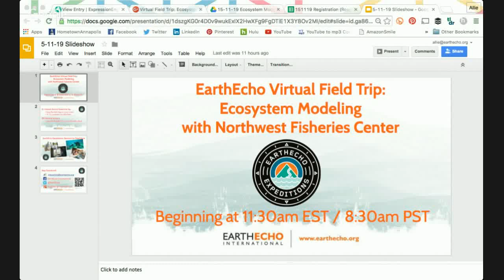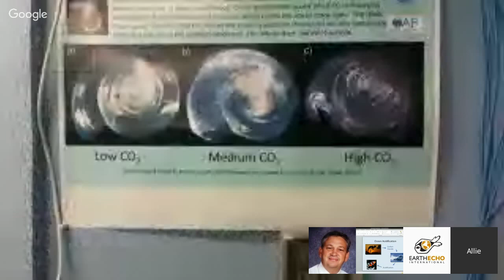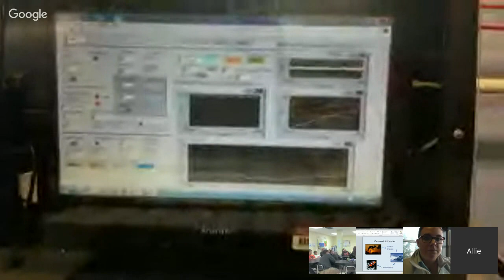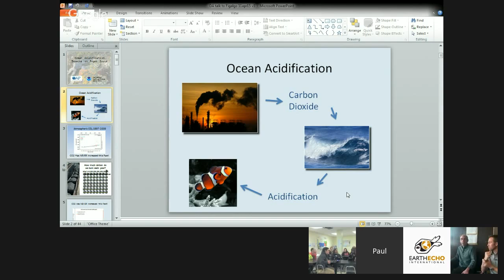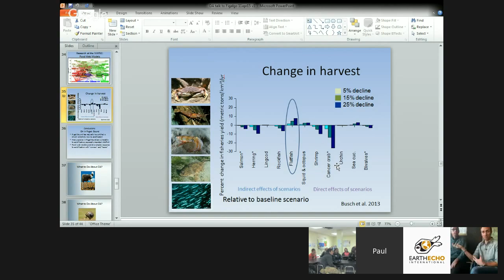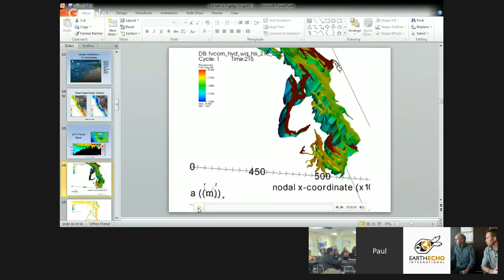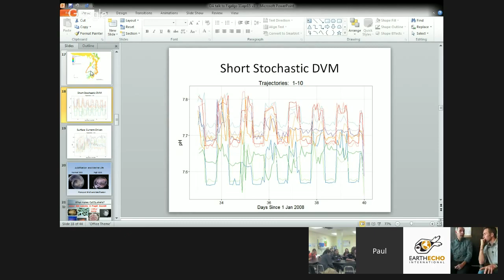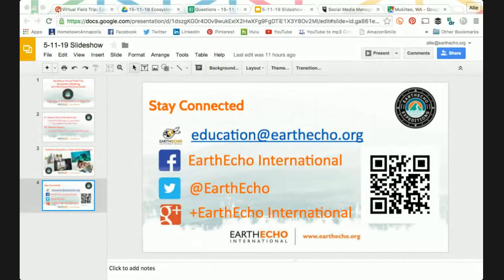Virtual Field Trip: Ecosystem Modeling with the Northwest Fisheries Science Cente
Join +Philippe Cousteau as he visits NOAA's Northwest Fisheries Mukilteo Research Station to dive deeper into ocean acidification's affects on both local and global ecosystems. Led by scientist Paul McElhany, visit the lab, learn about ongoing research projects, and explore how our ocean's changing pH will affect a multitude of species and ecosystems. Classrooms will get a look at how scientists conduct experiments to see how animals do when grown in water with different pH and use models to make predictions about the future of our Water Planet.
This hangout is best suited for middle and high school classrooms and will last approximately 45 minutes.